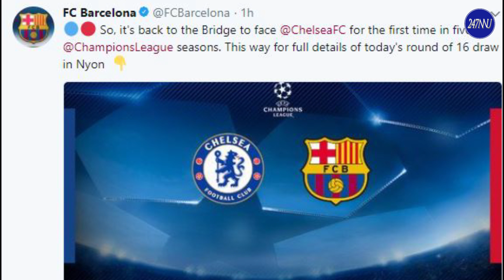UEFA CHAMPIONS LEAGUE Round of 16 Draw TOUGHEST Since 2012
Barcelona made it to the list of UEFA Champions League round of 16.. surprisingly, the Spanish team will be facing top England team, Chelsea while Barcelona rival club, Real Madrid will also face PSG.

What do you think about this round of 16.

Gif credit: Giphy.com
Thumbnail image: Sportskeeda.com